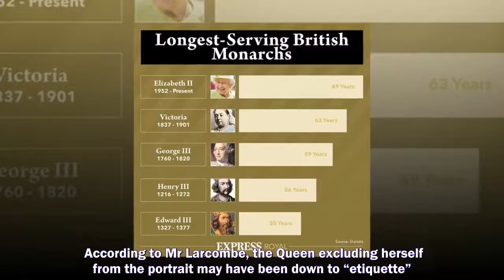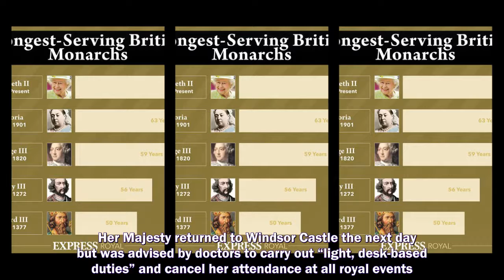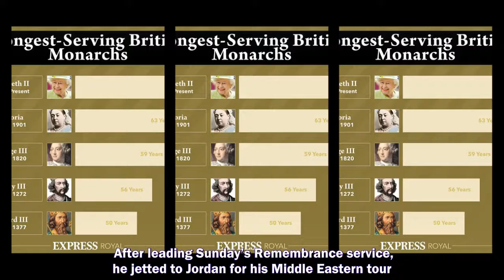PRINCE CHARLES' birthday portrait snubbed the Queen to highlight her son's more prominent role in th